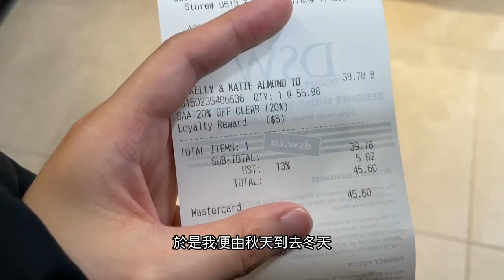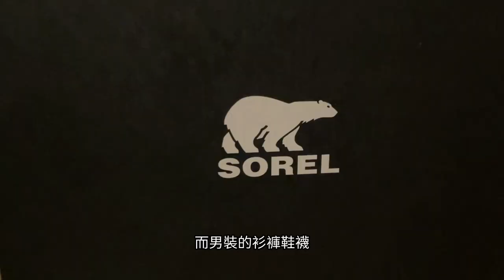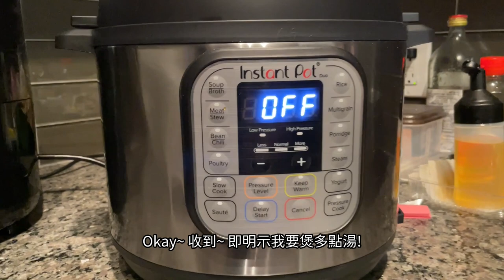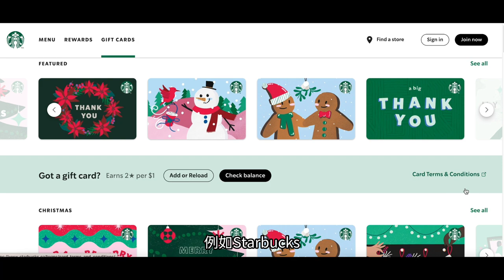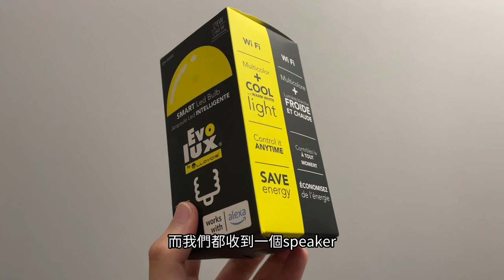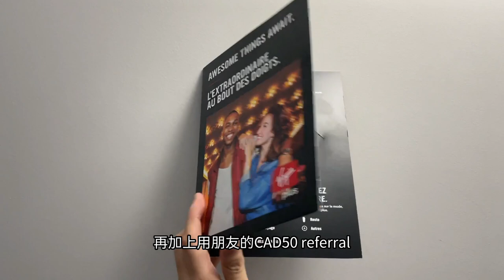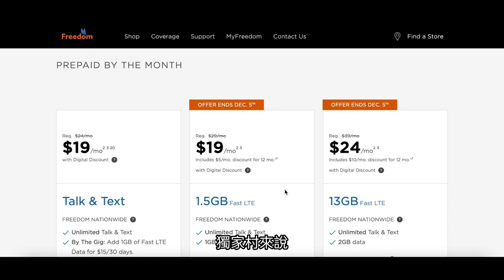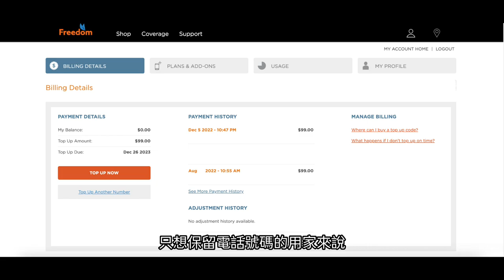【聖誕禮物 】手機plan沒有最平只有更平！blackfriday2022 前後大出血！交換禮物 送什麼? 過去一年買過什麼禮物🎁？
每年都襯聖誕節，給一個借口自己去買禮物🎁～全部都是自購，正所謂看別人花錢最開心！大家留言分享下，今年年尾買了什麼優惠產品喇！

🚪部分提及過的貨品：
🥿 Softmoc 平底鞋

📱出片時Freedom優惠還在！